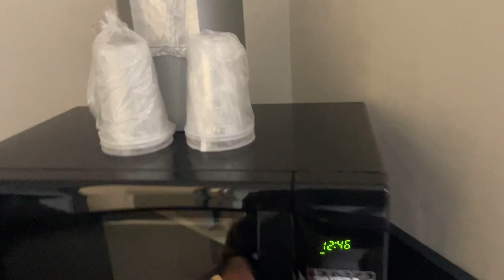DEAR DIARY VLOG 6| BIRTHDAY DECORATIONS | BALLOONS FAILURE| HOTEL TOUR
HEY YA THIS IS PART 1 to my birthday celebrations come and see why I had such a great time decorating beside having a little problem but don’t forget to LIKE COMMENT AND SUBSCRIBE!